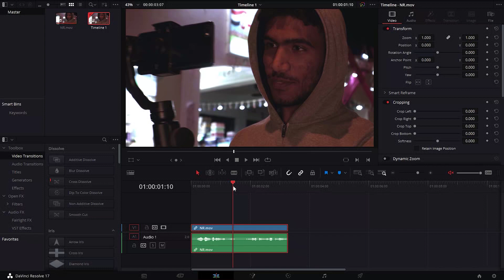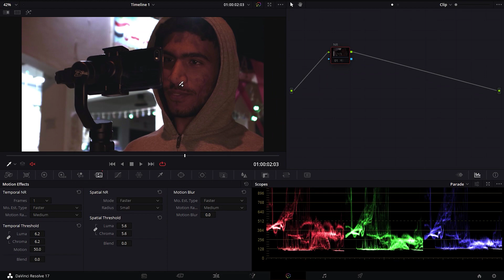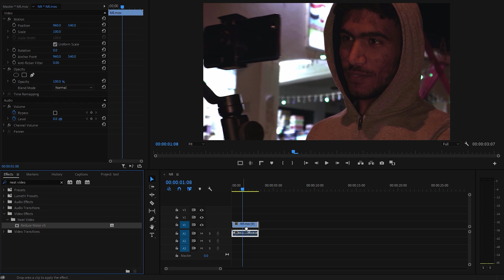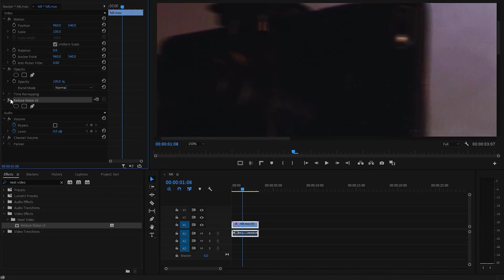كيفية إزالة التشويش بإحترافية من الفيديو || Reduce Video Noise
في الفيديو دا إن شاء الله هنتكلم عن إزالة التشويش من الفيديو بطريقة إحترافية

المعدات المستخدمة.
Camera : Canon M50
Audio :Boya by m1 mic